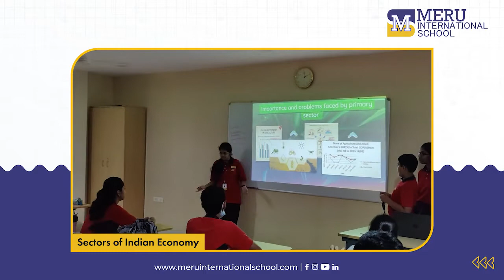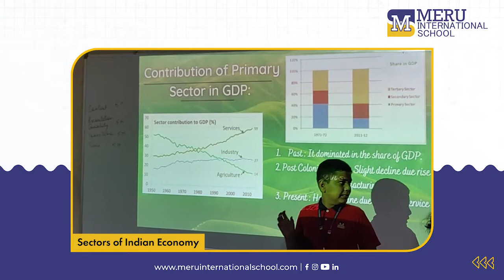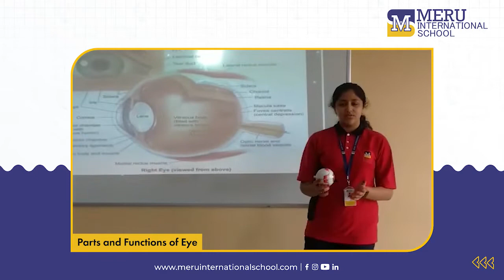Gr 10 CBSE Parent video